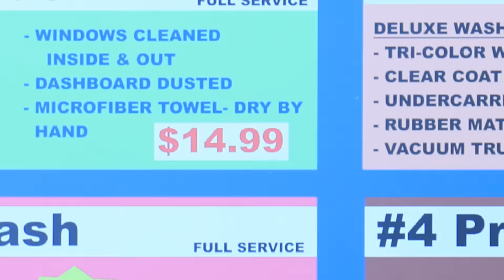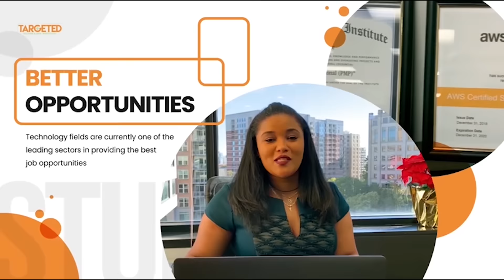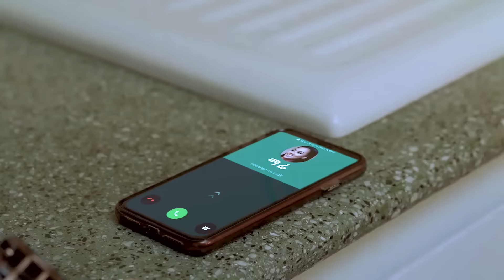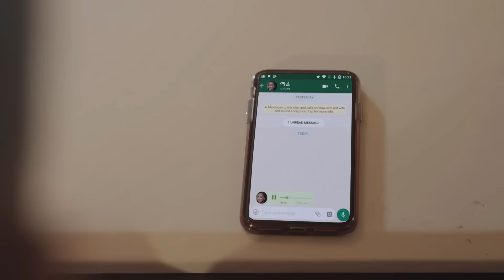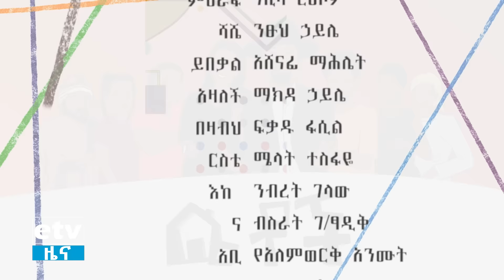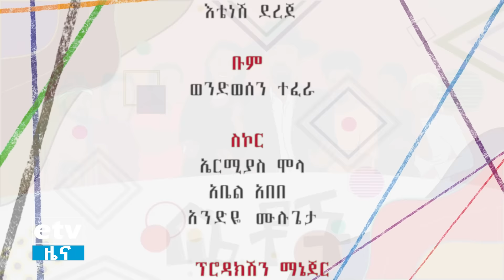Betoch | “ ወርቁ”Comedy Ethiopian Series Drama Episode 318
Betoch | ቤቶች ተከታታይ የቤተሰብ ድራማ ክፍል  “ ወርቁ” | Betoch Comedy Ethiopian Series Drama Episode 318